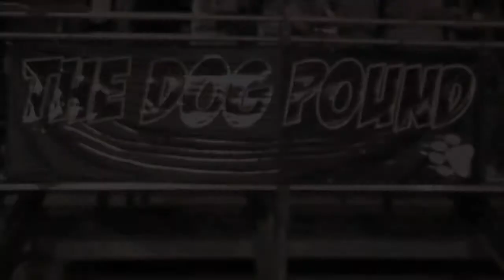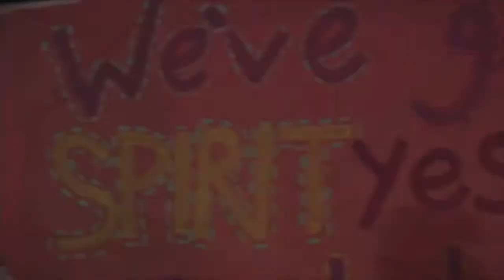Huskies Dog Pound The real Tradition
Huskies Spirit! This is real Friday night football!

Caccia Production n Association w/ Mcfly Digital Entertainment.